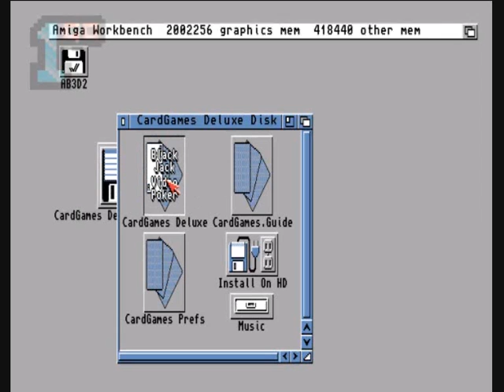1GO Short Play - Card Games Deluxe (Amiga)